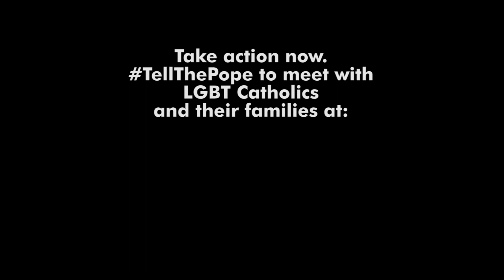Monica Trasandes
In anticipation of Pope Francis' visit to the United States, GLAAD just released three short video portraits of LGBT Catholics, each with a message to the pope.

Each video includes personal memories of growing up Catholic for the featured subjects, and the impact it has on their lives today. All of them speak of the hope that they feel with Pope Francis, and the desire they have to be included and welcomed into the life of the Roman Catholic Church.

This video features Monica Trasandes, GLAAD's Director of Programs, Spanish-Language & Latino Media.

These videos are a part of GLAAD's TellThePope campaign urging LGBT Catholics to reach out to the Pope in hopes that he will meet with them and their families during his visit.

It’s time for the voices of many devout LGBT Catholics and their allies to be heard.

You can join us by submitting a photo, video, or story to our TellThePope tumblr sharing your experience as an LGBT person or ally.

Video: Filmed & edited by Claire Pires